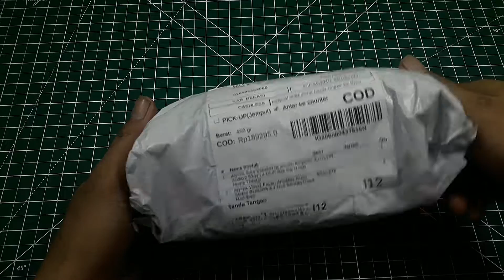UNBOXING SPEAKER AIYIMA 2 INCH 20 WATT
aiyima speaker 2 inch,
aiyima speaker 3 inch,
aiyima,
aiyima speaker,
aiyima speaker 1.5 inch,
aiyima subwoofer,
aiyima amplifier,
aiyima 40mm speaker,
aiyima speaker 4 inch,
aiyima 2 inch,
aiyima 2 inch
aiyima 2.5 inch,
aiyima 20w,
aiyima 2 inch speaker,
aiyima 2.1 amplifier,
aiyima 2.1,
aiyima tpa3116 2.1,
aiyima 4 ohm 20w,
aiyima mini hifi 2.0,
aiyima мини hi fi 2.0,
aiyima 3 inch speaker,
aiyima 3 inch
aiyima 300w subwoofer amplifier
aiyima 30w
subwoofer aiyima 3 inch
aiyima 3255
aiyima 40mm speaker
aiyima 4 inch subwoofer
aiyima 4 inch speaker
aiyima 40mm
aiyima 4 inch
aiyima speaker
aiyima subwoofer
aiyima speaker 6.5
aiyima speaker test
aiyima subwoofer amplifier
aiyima speaker review
aiyima subwoofer
aiyima subwoofer amplifier
aiyima subwoofer amplifier board
aiyima subwoofer speaker
aiyima 6.5 inch subwoofer
aiyima tpa3116 subwoofer amplifier board 2.1
aiyima tpa3116 subwoofer bluetooth amplifier
aiyima tpa3116d2 subwoofer amplifier
tes speaker aiyima
tes speaker
tes speaker hp
tes speaker subwoofer
tes speaker ashley lf18v400
tes speaker jbl
tes speaker acr fabulous 18 inch
tes spasial
tes speaker acr fabulous 10 inch
tes speaker legacy 12 inch
tes speaker pd 1850 kw
tes speaker
tes speaker hp
tes speaker subwoofer
tes speaker jbl
tes speaker ashley 15 l600a
speaker subwoofer
tes speaker stereo
tes speaker subwoofer ads 12 inch
tes speaker satria 6 inch
tes speaker subwoofer 12 inch
tes speaker stage master 15 inch
tes speaker subwoofer 15 inch
tes speaker sampai terbakar
tes speaker subwoofer legacy 12 inch
tes speaker subwoofer 18 inch